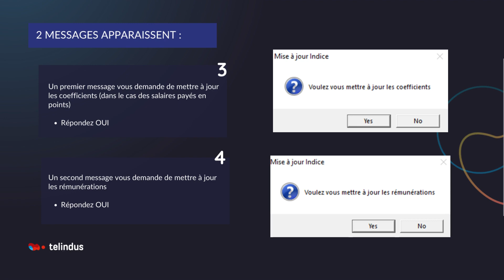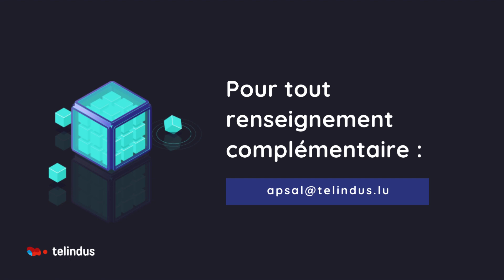Indexation des salaires au 1er septembre 2023 - Apsal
L'indice des salaires au Luxembourg sera adapté à 944.43 points à compter du 1er septembre 2023. Afin de vous aider à effectuer cette adaptation dans Apsal, voici les étapes à suivre en vidéo.

🚀  Restons connectés !

Proximus Luxembourg S.A.© - This video is for general information and discussions purposes only and the imbedded information are subject to change without further notice. Statements, figures and images are only indicative. Proximus Luxembourg S.A. makes no representation or warranty regarding, and assumes no responsibility or liability for, the accuracy or completeness of, or any errors or omissions in, any information contained herein. It does not constitute an offer, commitment or contract. This presentation is also subject to intellectual property rights. No part of it should be reproduced, adapted or communicated without the written consent of Proximus Luxembourg SA.